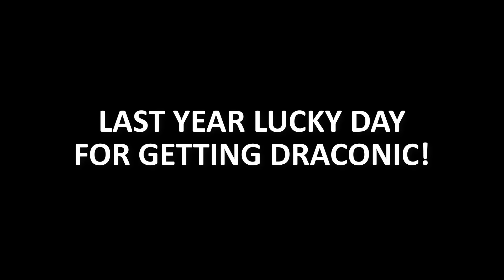DRAGONIC UMBRELLA + NEW UPDATE INFO!! (ALL NEW ITEMS) OMG!! | GrowTopia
We are using tons Fortune Cookie for getting new draconic items from Chinese New Year event! Have fun ;] NEW UPDATE!

☑ Hello, welcome to my GrowTopia channel, in this video i show you all new items from Chinese New year and IOTM, Those are coming from Fortune Cookie ! Chinese Prayer Wheel ,  Draconic Rocket Parasol , Chinese Temple Awning , Chinese Temple Pillar , Incense Urn , Chinese Temple Background. Have fun :)